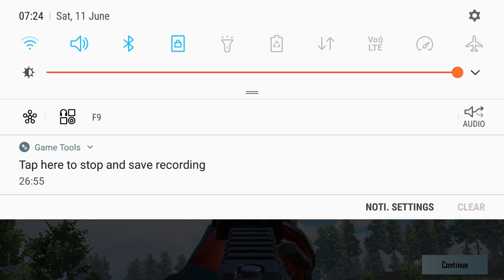I am number one Hussain Sardar